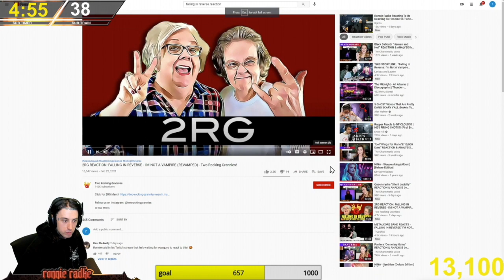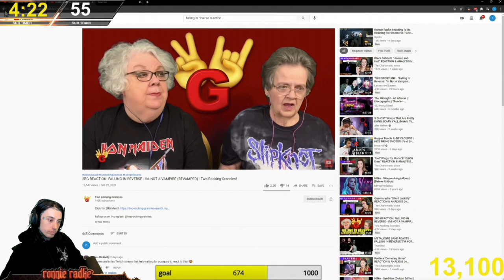2RG RONNIE RADKE Reacts to 2RG Reacting to "ReVamped" FULL AUDIO!!!!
Two Rocking Grannies back again with another fun reaction! Hopefully you have as much fun watching us as we did reacting to it. We'd love to have you part of the Granny Squad!!!

PLEASE, PLEASE, PLEASE Help a couple of old ladies out...

Leave a comment on what you thought about the video and what artists you'd like to see us react to. Last... if you like the artists, please go watch the original video and support their channel too, thanks!

Editors Note: We are not claiming any ownership of any video or music. We are simply reacting to the video and giving our fair and honest feedback. Our intention is not a substitute for watching the original video. All credit is given to the artists.